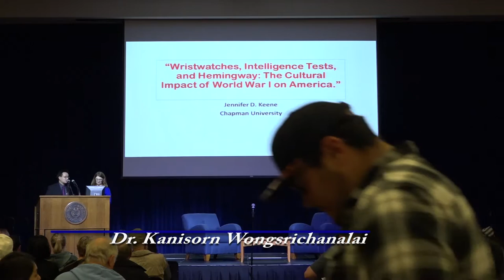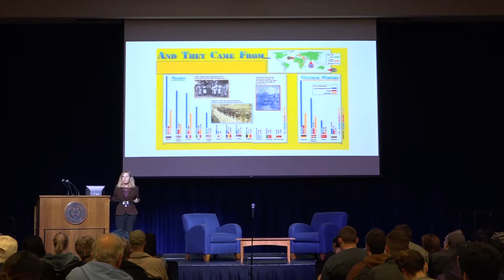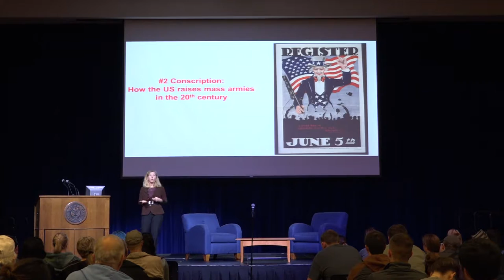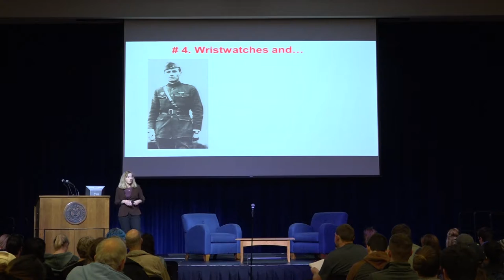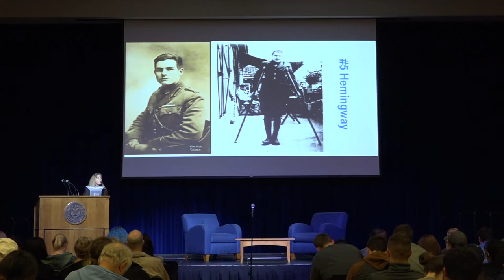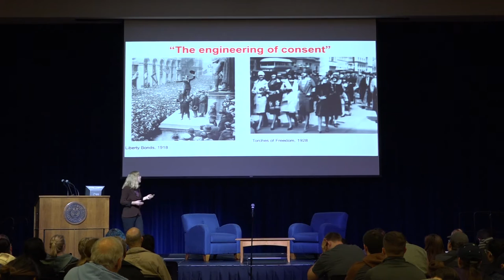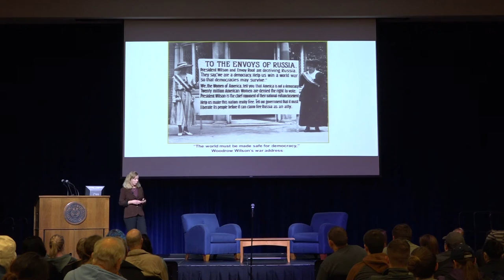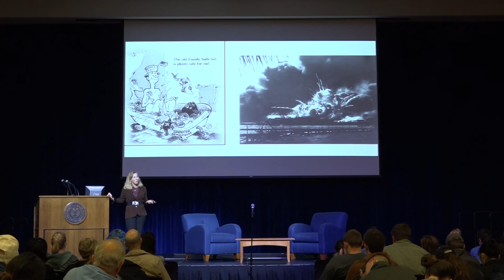GreatWarLecture The Cultural Impact of World War I on America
In this addition to the series, Dr. Jennifer Keener head of the history department at Chapman University, speaks on the campus of Angelo State University, in regards to how the culture of the United States was affected after WWI